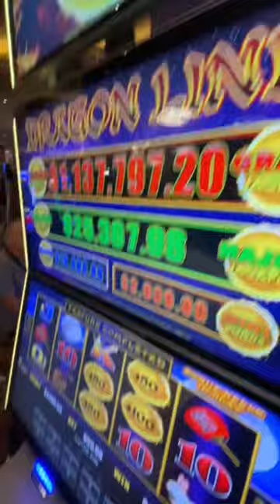Holy smokes! Another Jackpot on Dragon Link!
Jackpot on Dragon Link! Woo hoo!

If you wish to be considered as a participant on Ca$h N Da$h you agree to the official rules. Participants will be chosen on these platforms randomly by commenting on my video after you watch it with the Jackpot amount on that video.